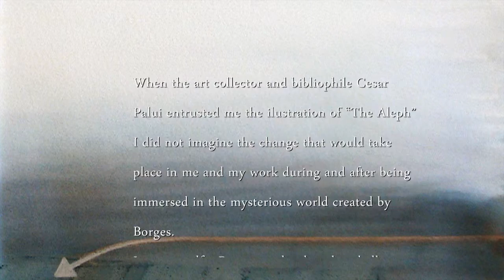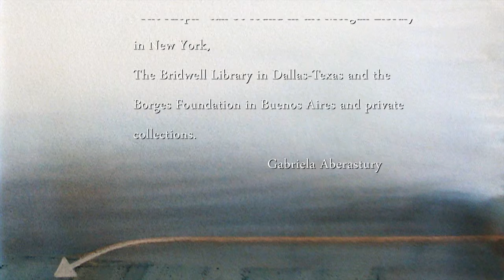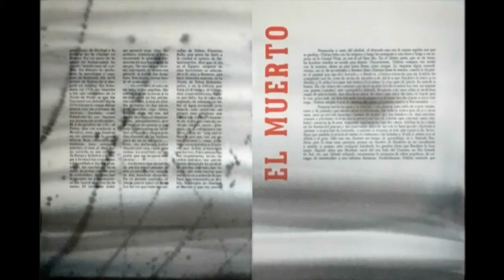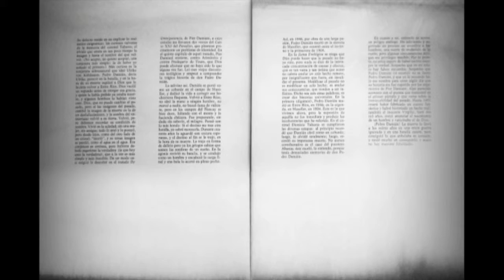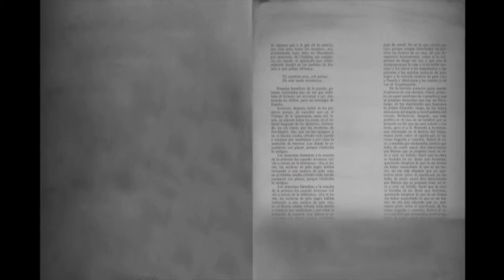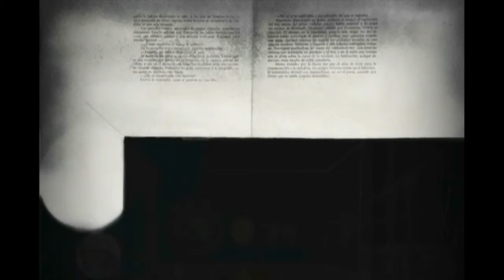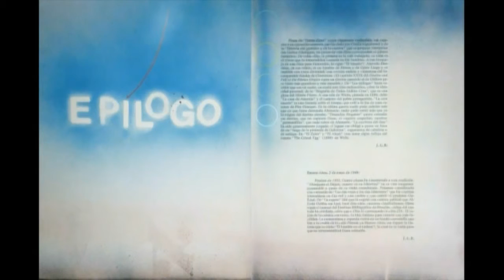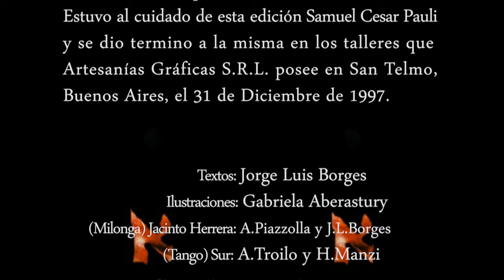“EL ALEPH”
- VIDEO-CREACIÓN: LILITH MENA
- TEXTOS: JORGE LUIS BORGES
- ILUSTRACIONES: GABRIELA ABERASTURY
- BANDONEÓN: ALMUT WELLMANN
- ARGENTINA, BUENOS AIRES
- AÑO 2011
 - Bajo el cuidado del bibliófilo Samuel Cesar Pauli el 31 de diciembre de 1997 se dio término a la edición de 25 ejemplares del libro de cuentos “El Aleph” de Jorge Luis Borges.
La composición tipográfica, diagramación e impresión estuvo a cargo de Rubén R. Lapolla que a tal efecto empleo distintos estilos tipográficos para poder realizar su labor en los espacios que la ilustradora Gabriela Aberastury dejó a tal efecto.
El papel utilizado es de origen francés, crema, de 250 grs. Velin D’Arches “A la Cuve” de Arjomari.
La particularidad de esta edición – a más de lo descripto precedentemente- consiste en que los veinticinco ejemplares difieren totalmente cada uno de ellos en la ilustración e impresión.
Hoy puede encontrarse un ejemplar de "El Aleph" en la Fundación Borges de Buenos Aires,   en la  Bridwell Library de Dallas-Texas y  en  la Morgan Library de New York  además de colecciones privadas dentro y fuera del país.
En el 2011 Lilith Mena concibió este video en el cual se recorre  uno de estos ejemplares  utilizando como música de fondo la milonga Jacinto Chiclana  cuya letra fue escrita por J.L.Borges e interpretada por Almut Wellmann en bandoneón.